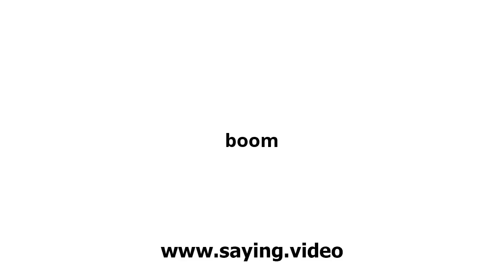How to say boom in English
A short video showing how to pronounce boom.